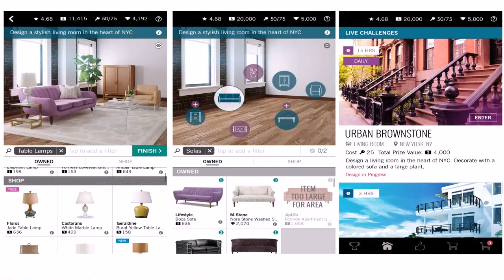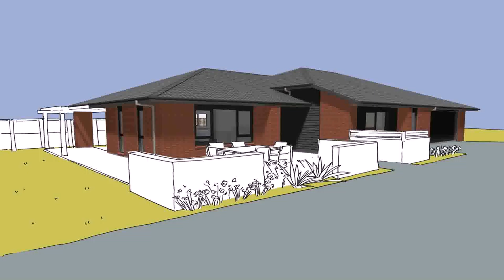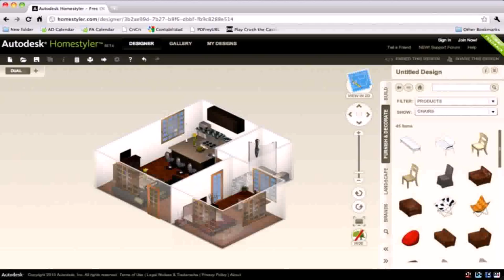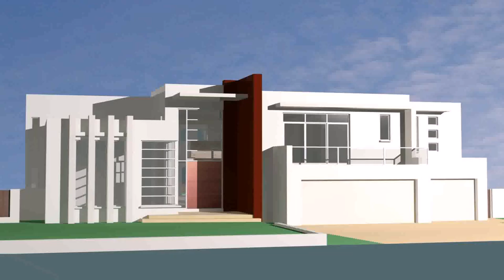House Decoration And Design Games - Gif Maker DaddyGif.com (see description)